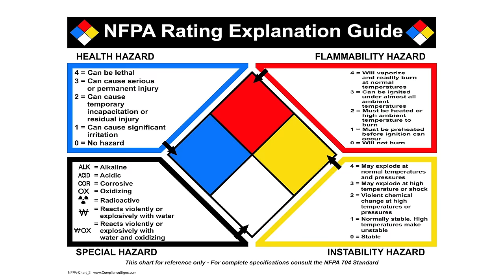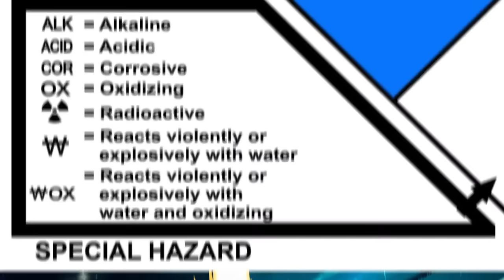All Powers of the Diamonds COMPLETE Breakdown! (Steven Universe)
Over the years we've examined the various powers of the Diamonds, what they might possess, but with season 5 and Change Your Mind all said done let's take a COMPLETE look of their powers!

The Great Diamond Authority has always been one of the most interesting topics in Steven Universe and just because their time as antagonists have come to a close doesn't mean we're done discussing their greatness! Yellow Diamond, Blue Diamond, Pink Diamond and White Diamond's abilities and speculations on what they MIGHT possess!

Social Media!

CREDITS

Written by: Kevin Williams
Hosted by: Kevin Williams
Edited by: Joshua Criger & Kevin Williams
Produced by: Kevin Williams